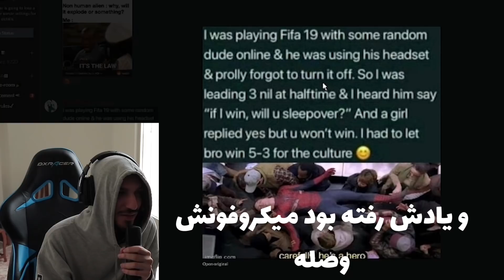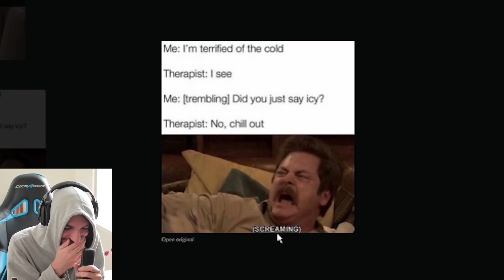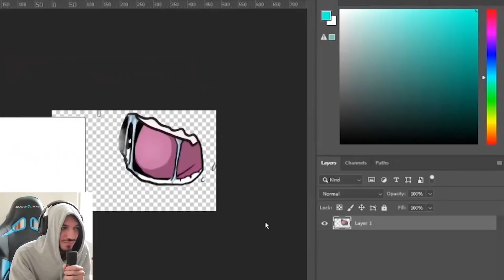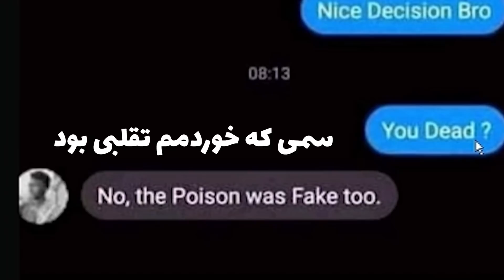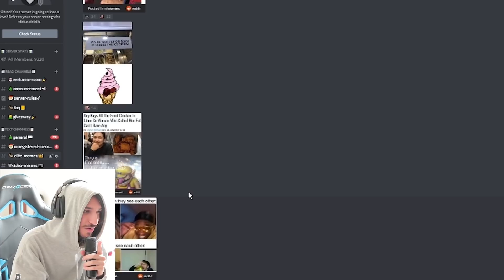TWOTI #11 اولین میم های الیت میم | OLD BUT GOLD MEMES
OLD BUT GOLD MEMES IN TWOTI #11